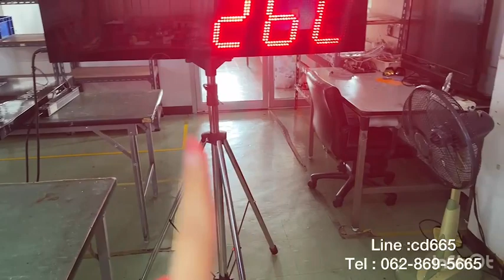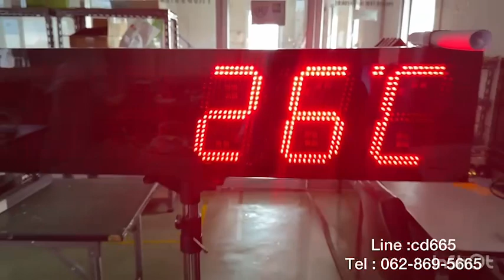637-REVIEW SPORT CLOCK MODEL : SC-806A นาฬิกาจับเวลา,นาฬิกางานกีฬา